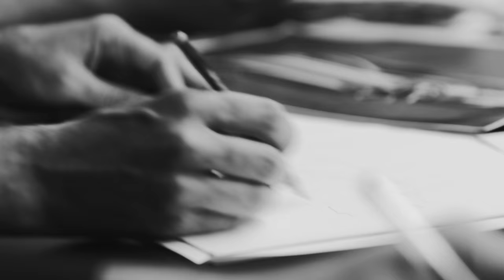Making of Genesis New York Concept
The exterior of the New York Concept presents an elegant interpretation of a luxurious performance vehicle, defined by well-balanced proportions and refined surface treatments. Inside, the concept car combines advanced technology with absolute luxury, contrasting innovative electronics against finely-crafted materials.

Manfred Fitzgerald, Head of GENESIS said: “The New York Concept is a progressive concept car that showcases the design quality of the brand. With its expressive volumes and refined design, the New York Concept truly embodies the ‘Athletic Elegance,’ that characterizes GENESIS products and will continue to do so for future models that come from our luxury brand. Revealing the concept in New York is a fitting opportunity for GENESIS.”